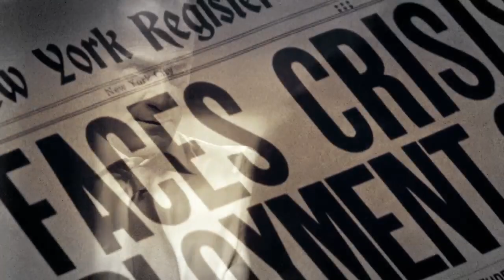Law And Order Organized Crime NBC Teaser